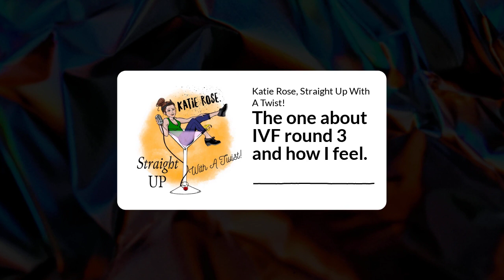Katie Rose, Straight Up With A Twist! - The one about IVF round 3 and how I feel.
Time to open up, share my fears and try to figure out the next steps.